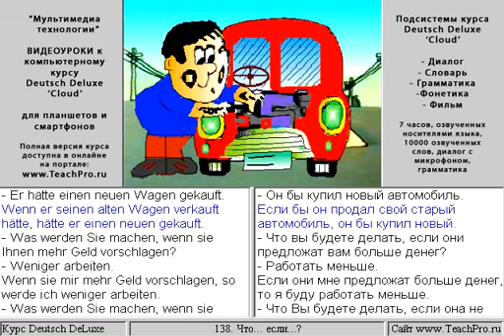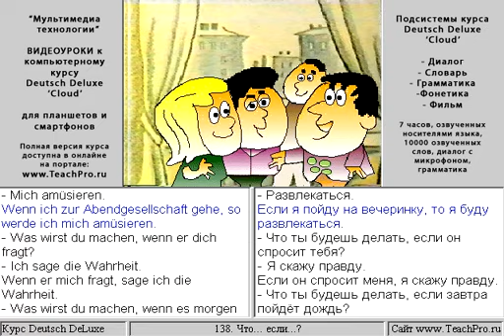138. Что, если...